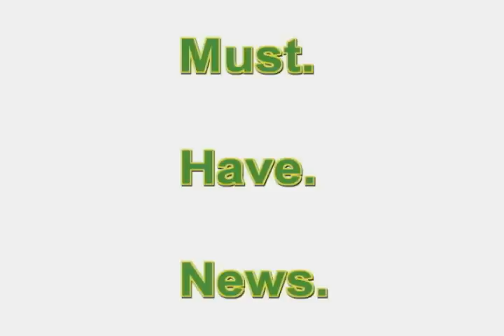Must have News.mov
Thor and Mr. Bentley try and capture the Norsemen News Vests.